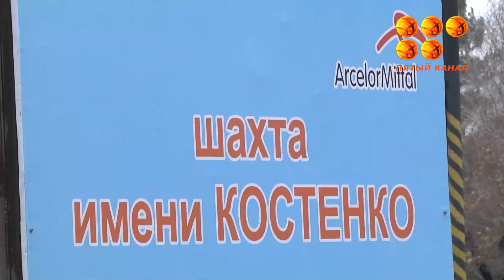Неутихающая боль утраты.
40 дней прошло со дня страшной и одной из крупнейших аварий на шахте Костенко, унёсшей жизни 46-и сыновей, мужей, отцов и братьев. В Караганде родственники погибших возложили цветы и почтили память горняков у монумента «Шахтёрская слава».